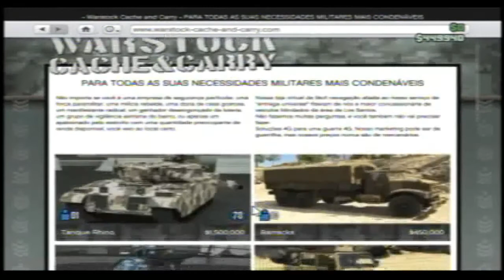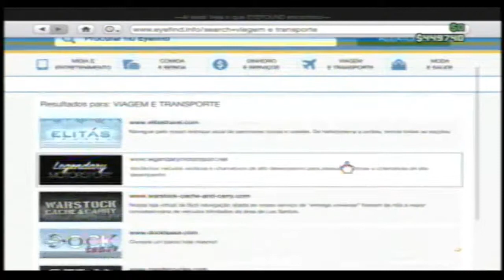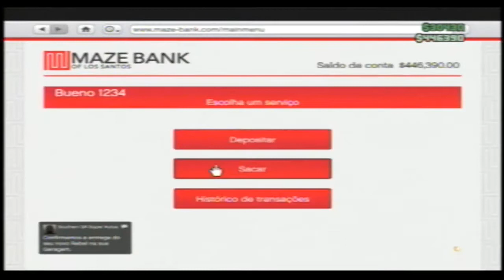GTA 5 online: Como ganhar um dinheiro facil!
Não se esqueça de avaliar o vídeo e de assistir até o fim!